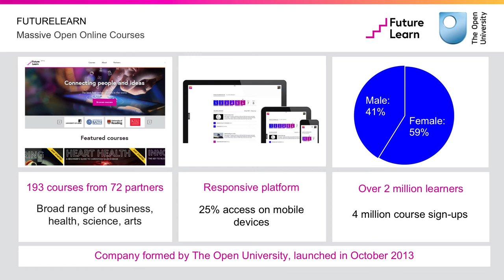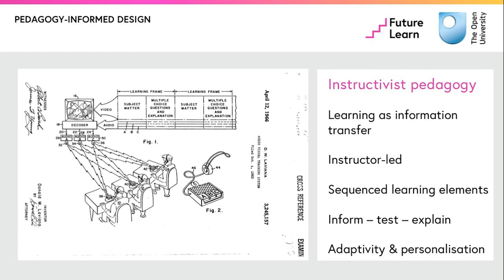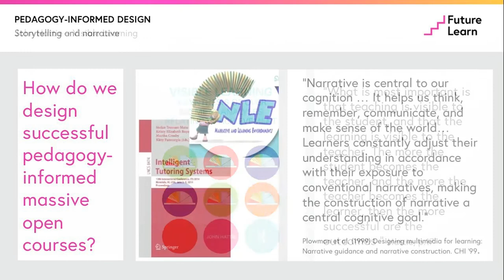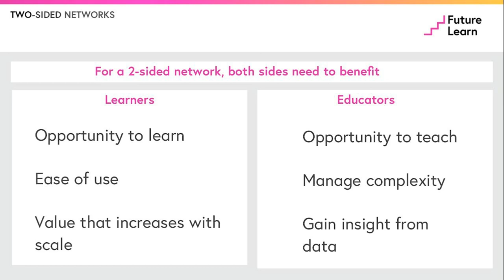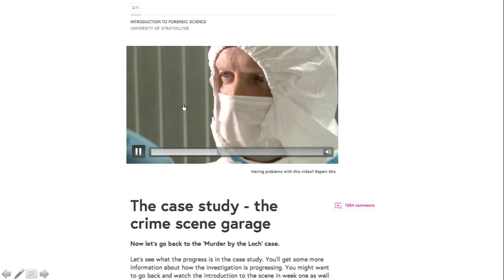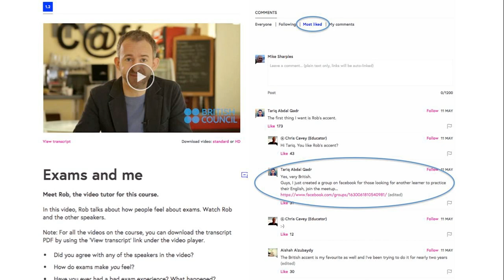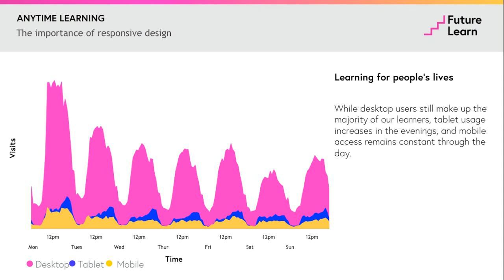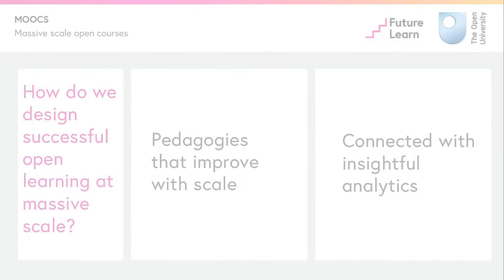LEARNING WITH MOOCS 2015 | Mike Sharples | KEYNOTE PRESENTATION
LEARNING WITH MOOCS 2015 | Mike Sharples | KEYNOTE PRESENTATION | October 2, 2015

LEARNING WITH MOOCS II - 2015 was held in New York City at Teachers College, on the campus of Columbia University, October 2 and 3, 2015.   Sponsored by the Columbia University Center for Teaching and Learning, and supported by the William and Flora Hewlett Foundation, the conference brought together educators, technologists, researchers, learning scientists, entrepreneurs, and funders of MOOCs to share their innovations, discuss their impact on education, and look at the future of online learning.

Questions that conference participants addressed included:

How can we best support students to learn in an online environment?
How can we integrate MOOCs with the traditional classroom experience?
For which students and in what contexts are these courses most effective?
What can we learn from the rich data streams generated by these platforms?
How do we structure the learning activities to produce data streams that better support research?

Keynote speakers included (in order of appearance) George Siemens, Mike Sharples, Eric Foner, Stephanie McCurry, Alice Kessler-Harris, Fiona Hollands, Anant Agarwal, Ajay Kapur, Andreina Parisi-Amon, Greg Bybee, Shigeru Miyagawa, and Al Filreis.